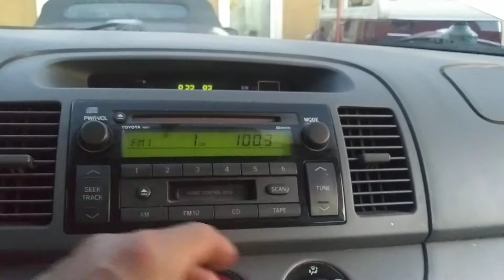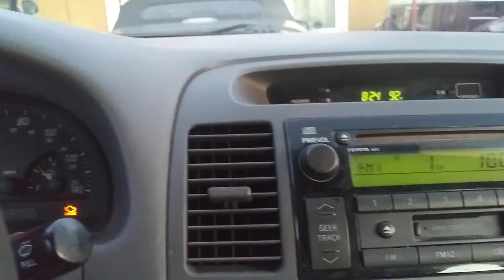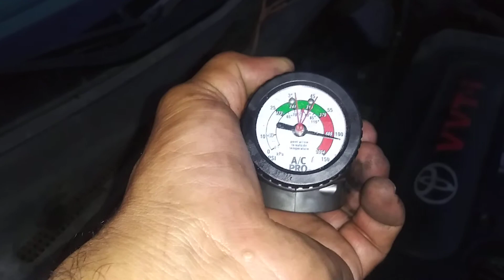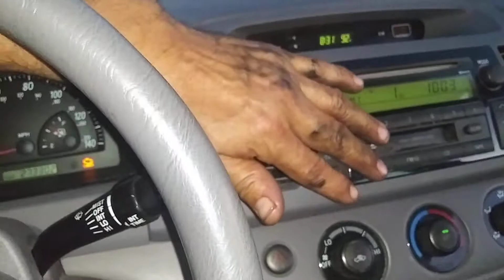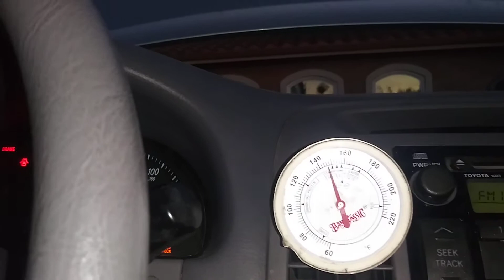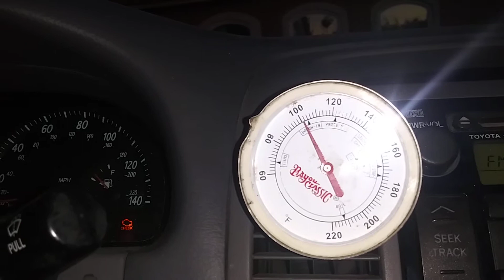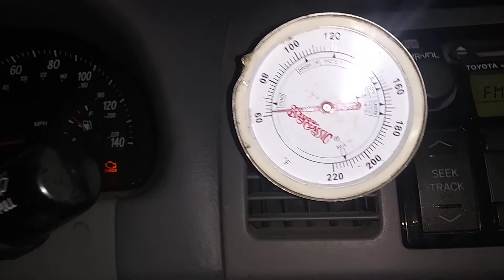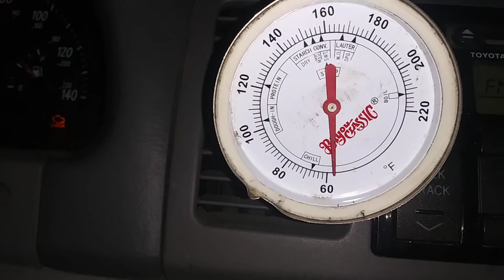2004 toyota Camry chargin ac culing cargar aire acondicionando